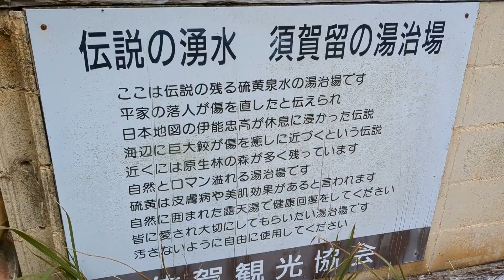【猫と旅行】セルフ露天風呂『須賀留の湯治場』【高知県】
道の果ての海沿いに佇む、完全セルフの露天五右衛門風呂に行ってきました
以前来た時よりも老朽化が進んでいてアクシデント多発！
何よりも、鉱泉が枯れていたのが悲しかったー
それでも何とか汗は流せましたー

BGM 作・編曲：ねこツー